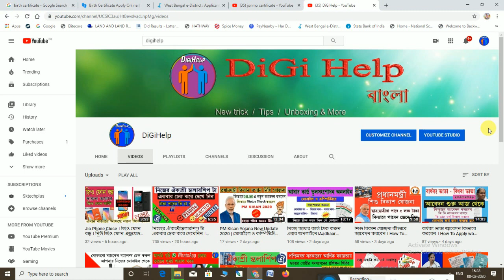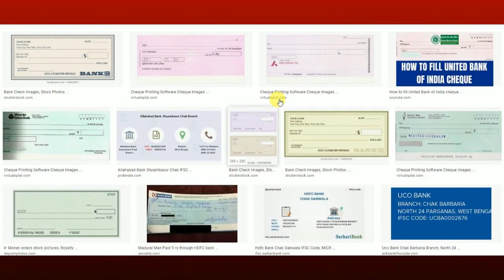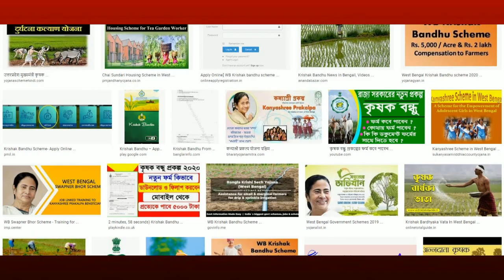কৃষক বন্ধু চেক 2020 | কৃষক বন্ধু প্রকল্প | Krishak Bandhu | Krishak Bandhu Check List Download